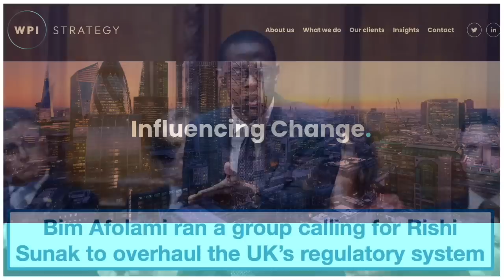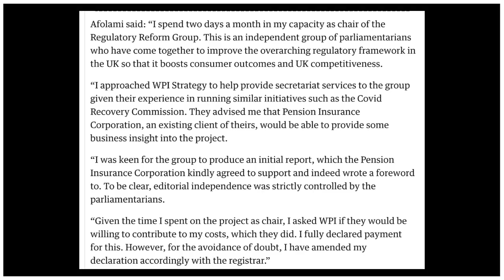Tory MP Caught Lobbying Rishi Sunak While Making Money 💰